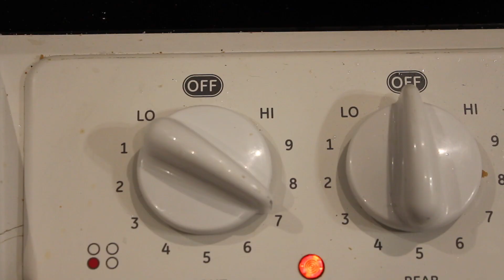ChiefTV Challenge Cameron Higgins 4th block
I make the worlds not so fanciest grilled cheese.